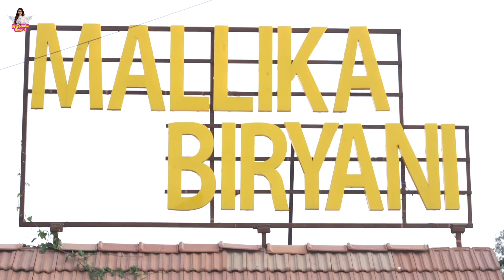Mallika biriyani vlog | Food vlog | Niveditha Gowda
Hey friends! I'm here with my amazing food vlog! You must have already tasted the insanely popular Mallika Biriyani if you're from Bangalore.

 Mallika Biriyani vlog takes you to the most recommended non-veg restaurant to give you a 360 glimpse of the lavish dine-out place.

Walk with me to  Mallika Biriyani to see what's inside once more.

Hey guys! I am Niveditha Gowda, and here's my brand new YouTube channel.

Social media has always helped me reach out to fans. It 'Dubsmash' and 'Musical.ly' were the very place that gave me the celebrity tag.

To get closer to you all, I am here with my personal channel to amp up my presence. I mostly share my personal lifestyle, food, travel content here.